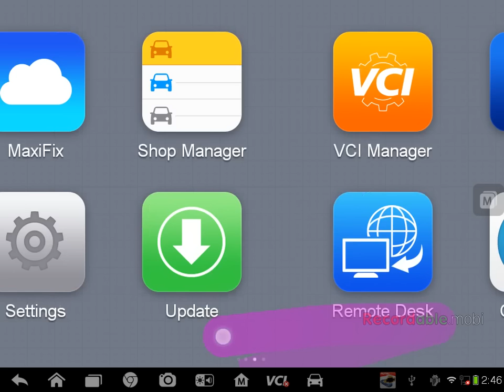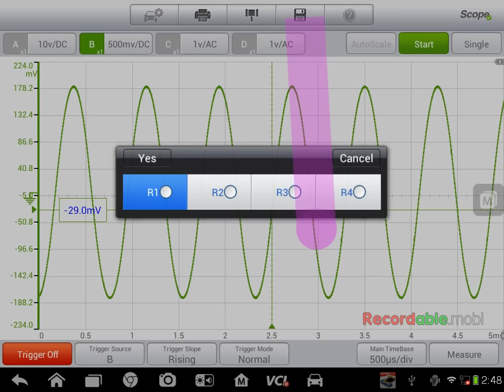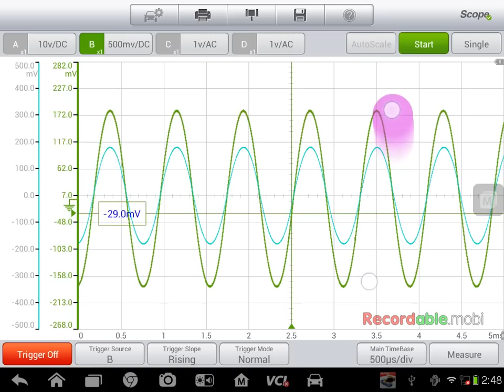Autel MaxiScope Basics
Quick look at the basic functions of the Autel MaxiScope